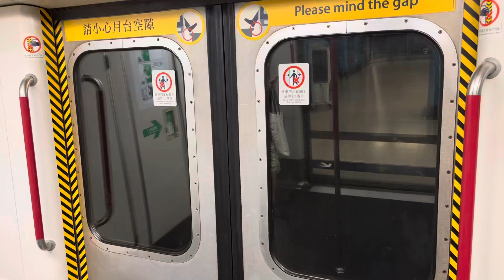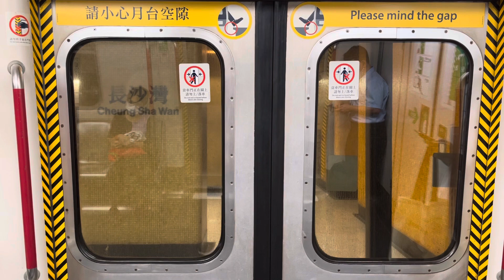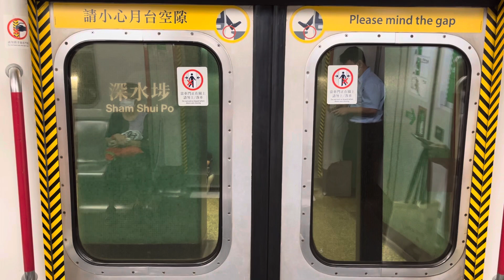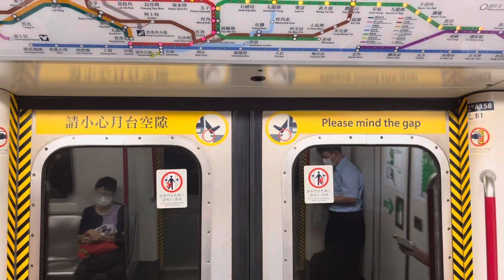港鐵TWL M-train A158 美孚至太子(異線車行車片段)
18-11-22(五)車序:067
本列車為屬ISL
157/158大修後，再次過TWL客串，不過已經冇晒鬼叫。
PS:A158 B1有暴力開門